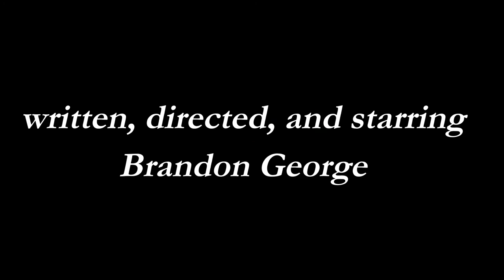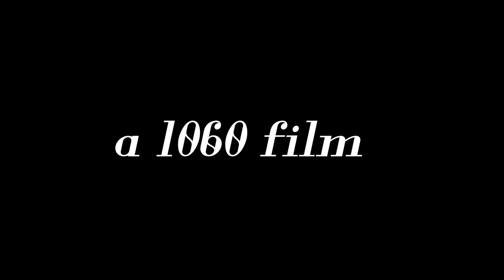Perdio and Sepulcher | SHORT FILM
Starring, written and directed by Brandon George

Miyah McKnight

Editing, music, and cinematography by Grant Jackson